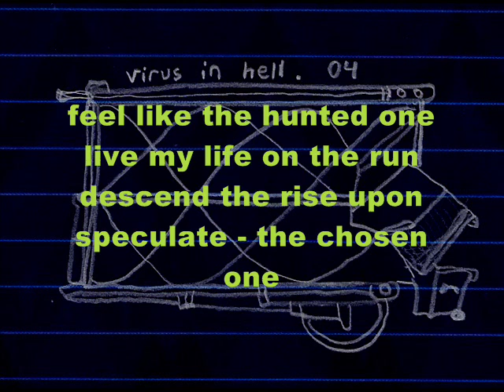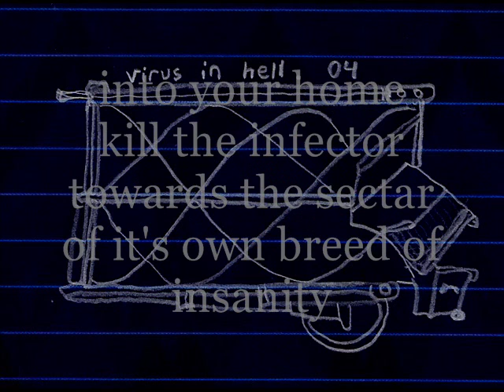Scrap Rabbit - Virus In Hell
(lyrics)
feel like the hunted one
live my life on the run
descend the rise upon
speculate - the chosen one
to find the place where I belong
it says
I don't wanna be just a virus in hell
I don't wanna see just another like myself
I'll move into your place
take you over and over
over-control
as the pendulum turns
it pulls force over-grown
seeding weeds of misery
into your home
kill the infector towards the sectar
of it's own breed of insanity